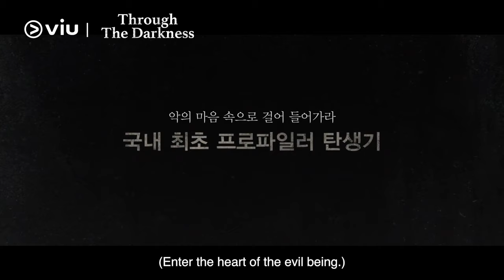[Trailer] Through the Darkness starring Kim Nam Gil | Coming to Viu on 15 Jan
Based on a novel, the story is set in a time where Criminal Profiling is still a novel concept in society. Kwon Il Yong, a police officer since the early 1990s becomes South Korea’s first criminal profiler in 2000. He gained public acknowledgment for his achievements in profiling several serial murderers under the criminal behaviour analysis team.